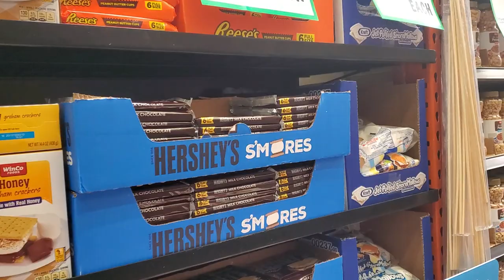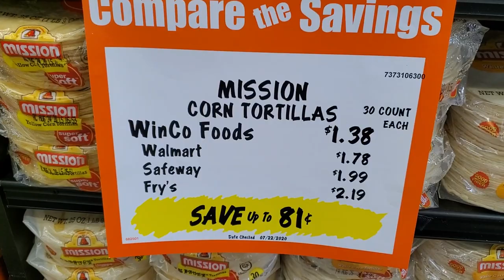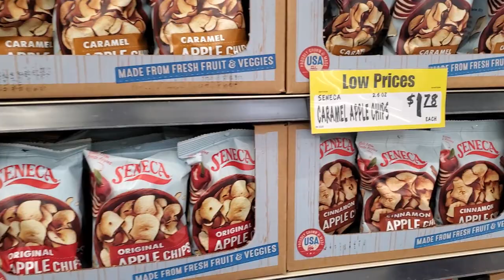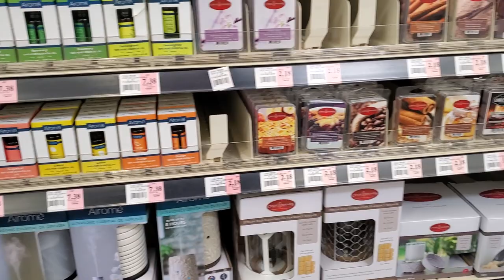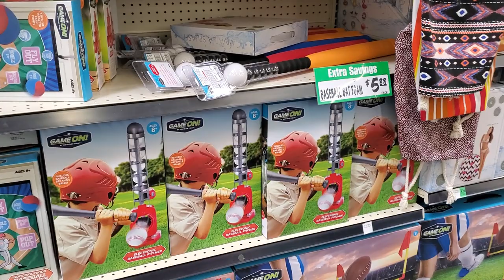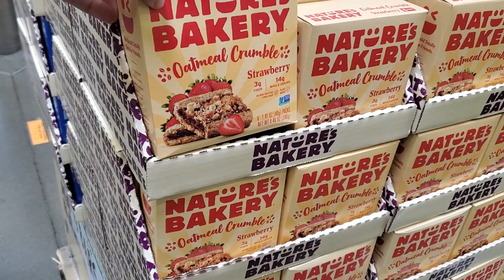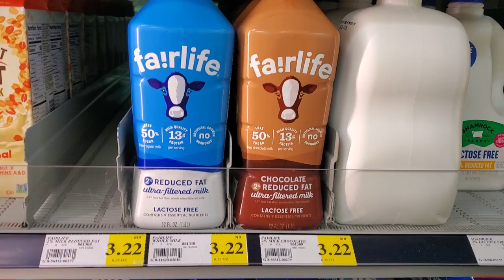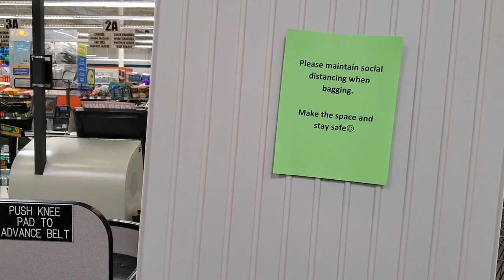WINCO GROCERY SHOPPING * SHOP WITH ME 2020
Come with me to the grocery store. Winco! Please stay safe and BUCKLE UP!

This is a shopping channel. all about store walkthroughs, You can also find home décor on this channel, lamps pretty glam decor, garden, kitchen ideas, kitchenware, dinner ideas , dinnerware, pots & pans  from furniture store like living spaces, America furniture warehouse, spring flowers at lowes, lamps, lights, seasonal decorations, christmas trees, pumpkins, halloween, easter, fourth of july, Modern farmhouse from hobby lobby. Diy ideas . Joann's craft store spring decor . décor, patio décor, wall art, farm house décor from homegoods, at home store, home sense, grocery shopping walkthroughs, food and Costco and sams club. Walmart groceries, Walmart home décor, target, dollar tree, target dollar spot, purse shopping from Ross dress for less, TJ Maxx and marshalls, Dupes, high end makeup, hair products diy ideas and crafts, interior design and more. Kitchen, room makeover ideas, kitchenware. Rae Dunn. Yes I say prices! I know it's annoying. Some videos might have music because I'm able to show more plus I also need to cover up the store music